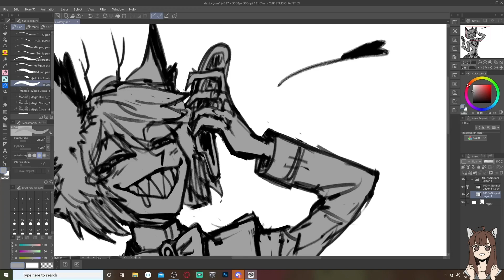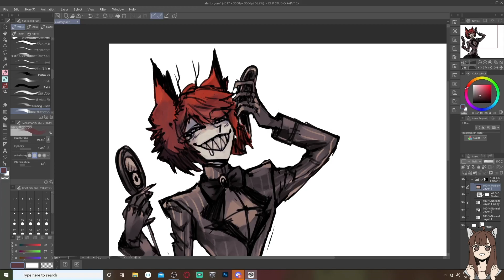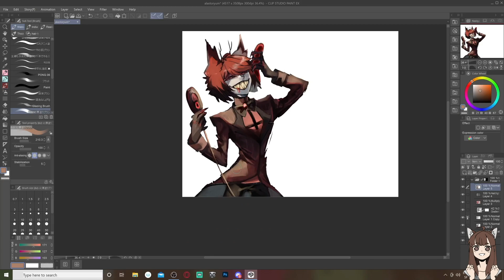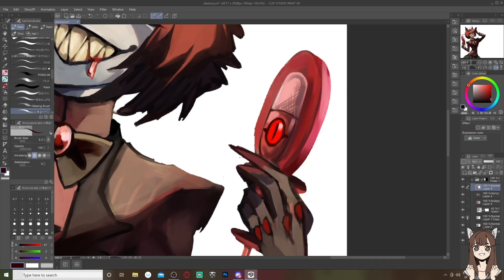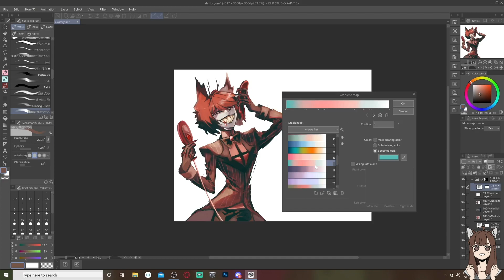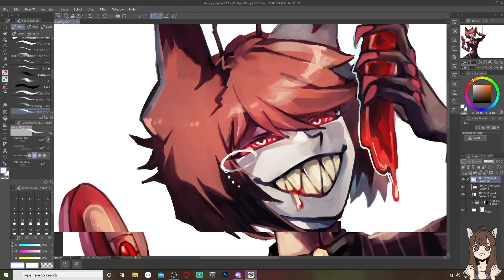[Speedpaint] Hazbin Hotel - Alastor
I remembered to add the lines on his jacket this time!!
Also Hi---
(I feel bad for all the flips XD)
Program used : Clip Studio Paint